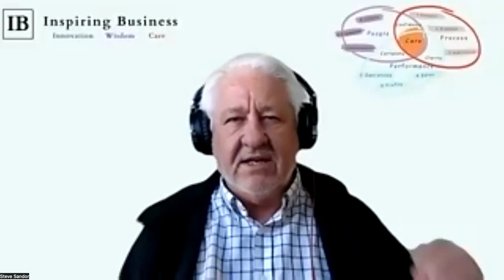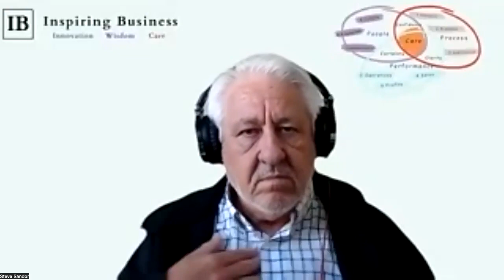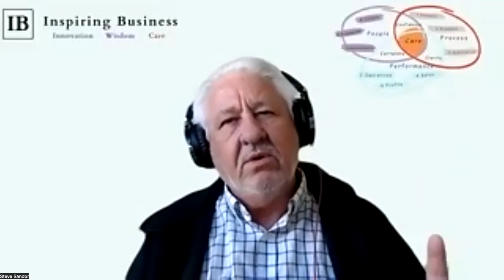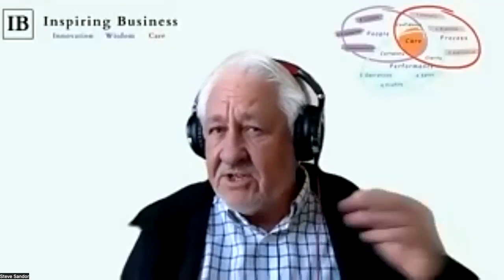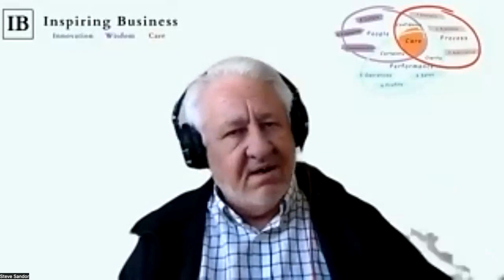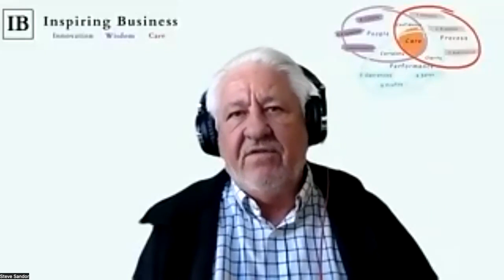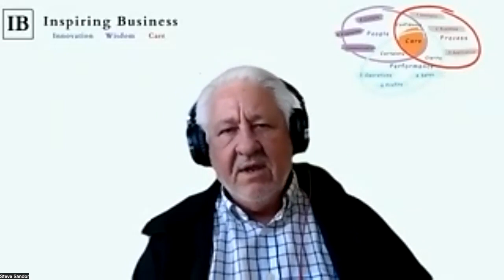Inspiring Business with Steve Sandor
About Steve Sandor

Inspiring Business and its purpose

As a 30 year old in the 80’s, I was recruited to my dream job as a National Sales Manager.

Big car, big salary, over 30 staff with 5 direct reports. Jackpot.
My new employer believed I was the ideal candidate and I felt I deserved it after spending 10 years working my way up and proving myself in sales. After about 6 months I realised I had no idea what I was doing, my staff started ignoring me, I couldn’t get meetings with my boss and I had a target on my back.

It took them another 12 months before they put me out of my misery and by then I had made a real mess of it. What I couldn’t figure out was how had this happened.

I had read all the books, done all my research, been to all of the workshops and seminars. My theory should have been down pat. Instead, I couldn’t engage people and failed at my job. Worst of all my staff hated me. I am pretty sure they cheered as I left the building and not ONE person came and wished me well in the future. That was a bigger blow than being let go.

It was at that point that I realised I needed to get better in my People Skills, I needed to take a step back and align my work behaviour with who I was.

I had the business Jekyll and Hyde syndrome and was wearing a mask that was not authentic. Plus, I also had some youthful attitude, and not in a good way. I thought I had to ‘drive’ my staff to get the best out of them, that’s what I did, so why didn’t they? I couldn’t have been more wrong.

For the past 25 plus years, I have made it my mission to teach others how not to make these same mistakes. To do that I first had to work on me and continually learning and improving on ways I do things. I have been fortunate have bosses, coaches, mentors, and people I respect give me advice and as a Management Consultant and Coach my mission is to be that inspiration to my clients

I am proud to say that I have been able to inspire and generate positive business outcomes with whom I have trained and mentored. Now when I leave a business after delivering a Workshops or finish a Consulting engagement there is joy and pride at how we have all grown and what we have achieved together.

Sounds easy, right! Wrong. It took a lot of hard work and commitment by me and the teams I worked with to get the outcomes they wanted.

Whether you’re a business owner or executive, a new or aspiring manager, then you’re in the right place.

Podcast